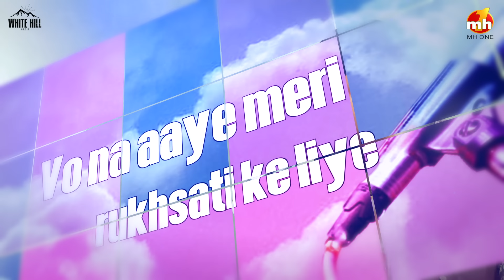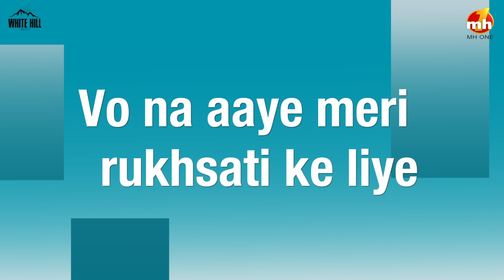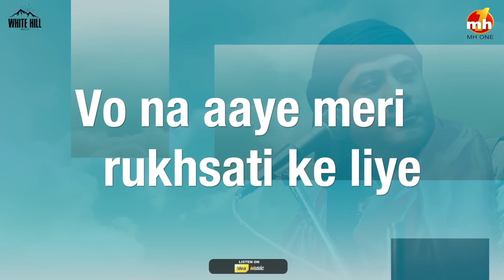Jaan (Lyrical Audio) Hamsar Hayat | Ishtar Punjabi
MH One & Ishtar Punjabi presents
Produced & created by MH One

Song : Jaan
Singer : Hamsar Hayat
Lyrics : Traditional
Project By : Vivek Tulli
Directed By : Hiten Beri & Dharminder Anand